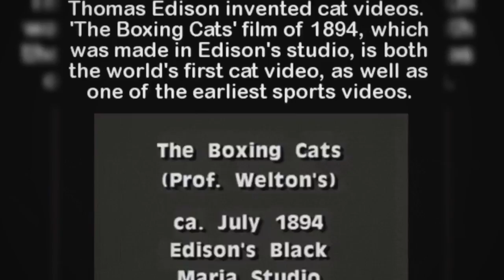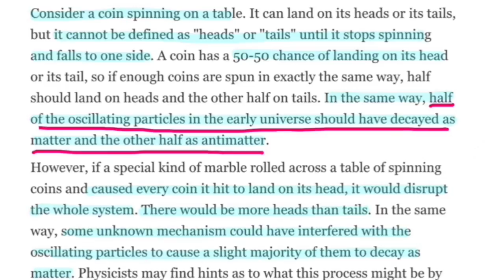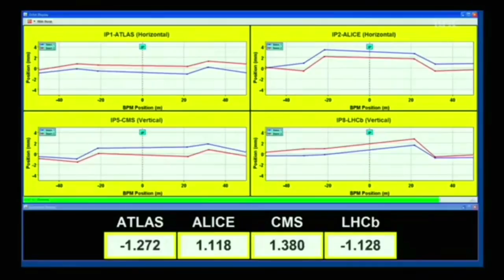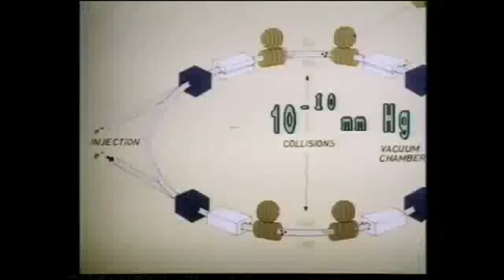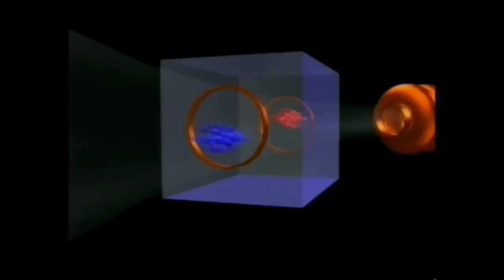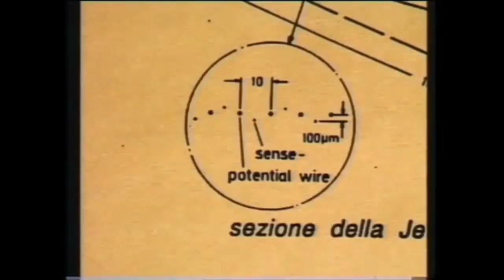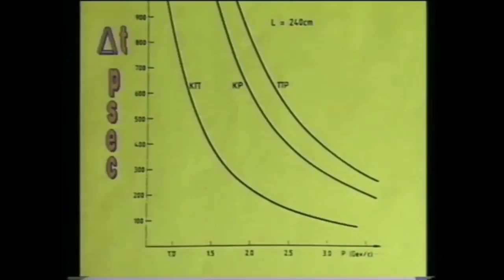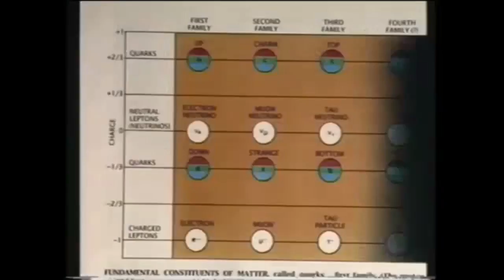CERN in the 1980s ANTIMATTER COLLIDER LEP pre-LHC Mandela Effect Alternate Quantum Timeline 2017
I've been searching since about 2008 for the predecessor(s) to CERN's LHC, and only very recently have I uncovered footage, and it DOES NOT MATCH the history as I remember it. Retrocausality (aka Retrocausation) is BACKWARDS CAUSE AND EFFECT, and this video walks you thru how to begin wrapping your head around it. I believe all of this is a result of QUANTUM INFILTRATION of our human race. It's not something I can explain in one video, nor is it easy to understand right away, but once it "clicks," it is easy to see that QUANTUM INFILTRATION EXPLAINS EVERYTHING, from the ancient mysteries to the corrupt governments of today, and once you SEE, you cannot UNSEE. Let's explore this together, my friends!

Much love to everybody ❤️🙏🏻🌹